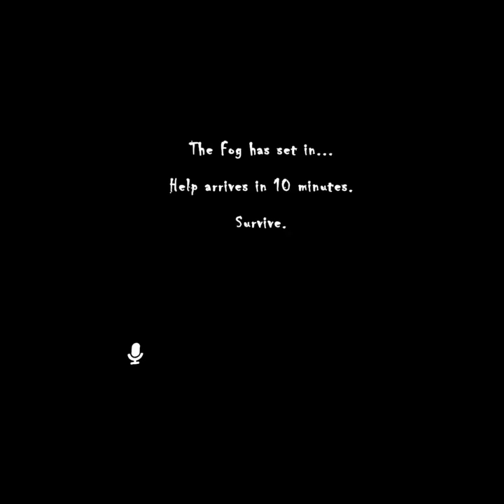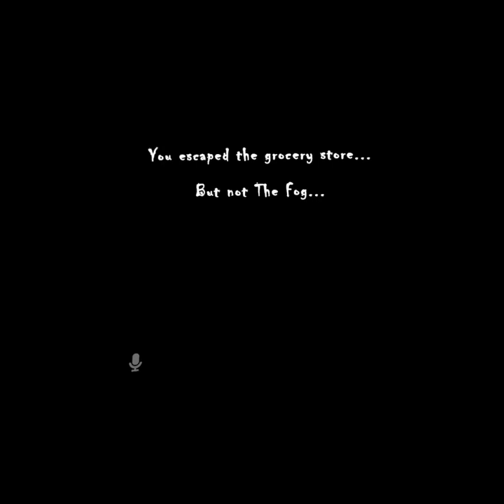Me, Cuddles, Nutty, and Mime play The Fog!!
CUDDLES I WILL GET REVENGE